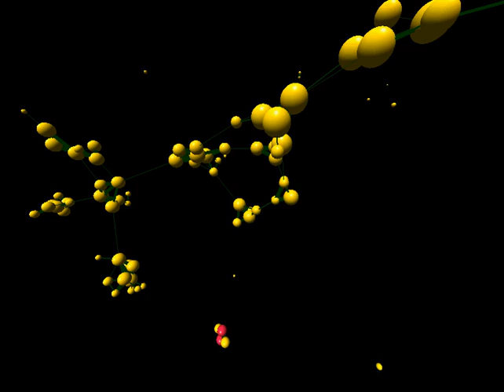Emergence of Communities in Weighted Networks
Generated by Ubigraph/Python and captured by Screenium

Based on the paper: J. Kumpula et al., Emergence of Communities in Weighted Networks, Physical Review Letters 99, 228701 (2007)